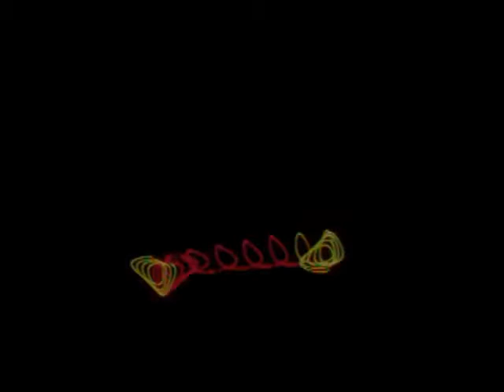Sash - Together Again (Laser Show)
Together Again by Sash has some great lyrics.